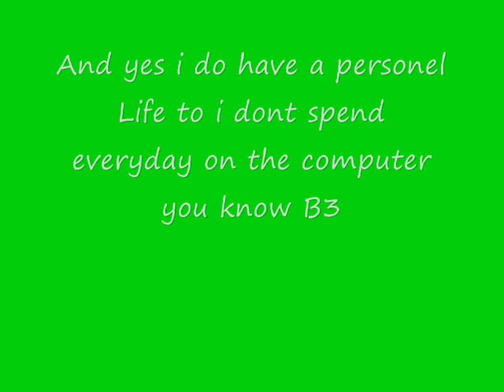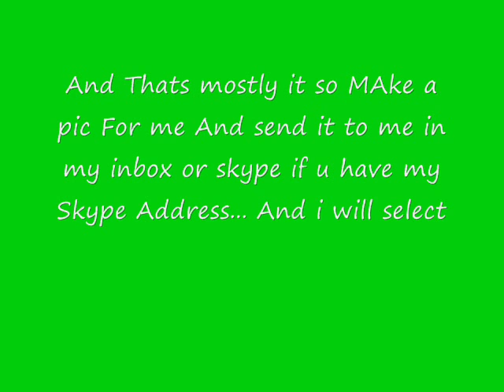Updates And Lets Play's information.wmv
its like a contest